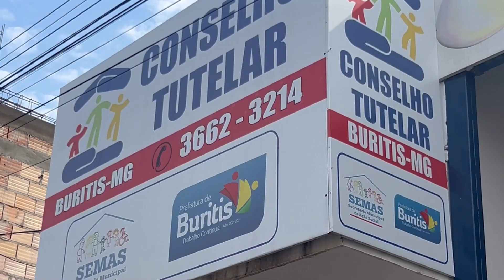Gabriela, Catia, Alisson, Lázaro e Vitória foram eleitos para compor o Conselho Tutelar de Buritis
1465 pessoas compareceram na eleição para a escolha dos conselheiros tutelares em Buritis que irão atuar de 2024 a 2028. A votação ocorreu das 8h às 17h, na escola Cândido José Lopes. Os eleitores realizaram a escolha em urnas eletrônicas.

Gabriela, Catia, Lázaro e Vitória foram reeleitos, apenas o Alysson, terceiro colocado, terá a primeira oportunidade de atuar como conselheiro tutelar em Buritis. A eleição foi organizada pelo Conselho Municipal dos Direitos da Criança e do Adolescente.

Apuração dos votos:
Eleitos: Gabriela - 221 Votos, Kátia - 189 Votos, Alysson - 187 votos, Lázaro - 178 votos, Vitória - 164 votos.

Suplentes: Sinaíde - 143 votos, Celi - 128 votos, Lilian - 97 votos, Elizabete - 79 votos, Júlia - 63 votos.